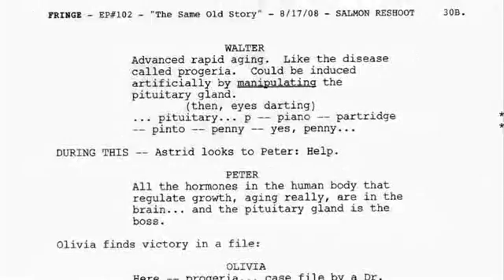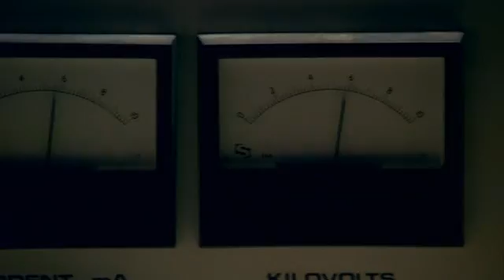Fringe - Behind the Real Science of Fringe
Fringe, Season one, Bonus Features - Behind the Real Science of Fringe